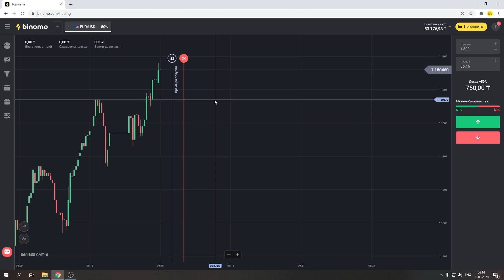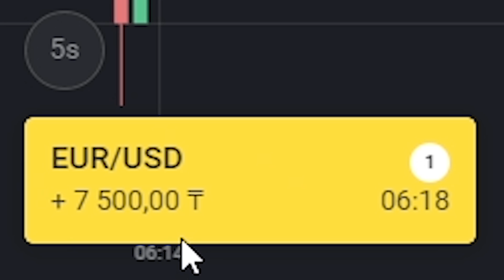ФРЕДДИ БАЛДАРМЕН ВЕЧЕРИНКАҒА БАРДЫ ✦ GTA 5 ШЫН ӨМІР